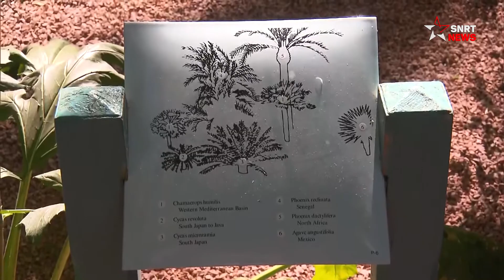Jardin Majorell de Marrakech : un espace touristique toujours attractif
Un bleu Majorelle sur les murs, une terre rouge, des allées bordées de palmiers et des bassins peuplés de nénufar et de lotus. Une oasis exotique qui attire grand nombre de gens venus des quatre coins du monde pour la visiter.

Si le jardin Majorelle ravit autant de cœurs et d’esprits, c’est qu’il y a bien une raison. Chaque année, cet éden sur terre se refait une beauté, se dote d’une nouvelle variété rare et propose une réelle escapade pour les amateurs de plantes et de quiétude. Un lieu de tourisme de la ville ocre, qui a charmé durant la dernière semaine déjà, plus de 2.000 visiteurs.

يرجى الاشتراك..